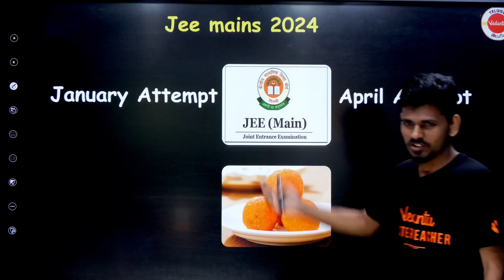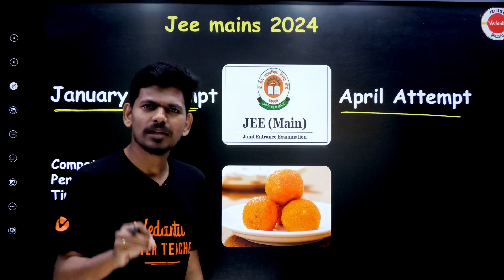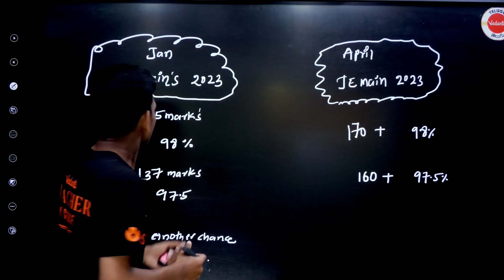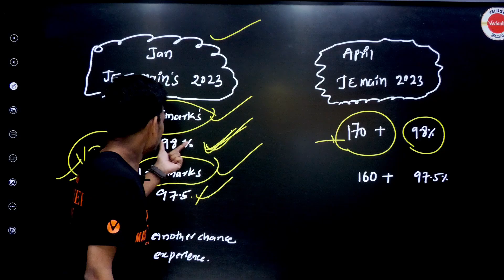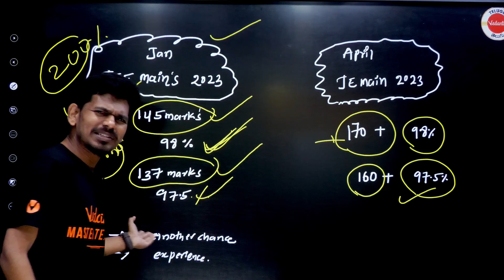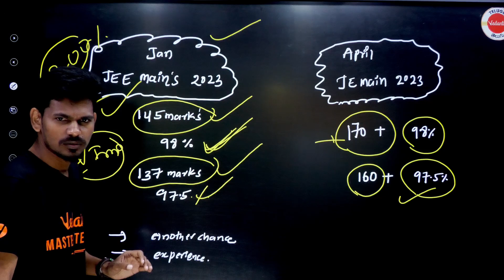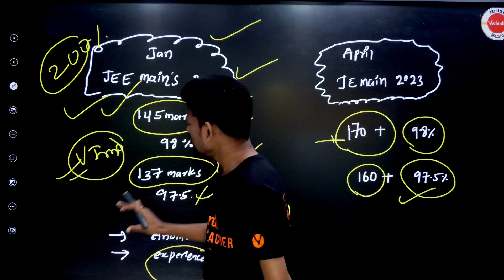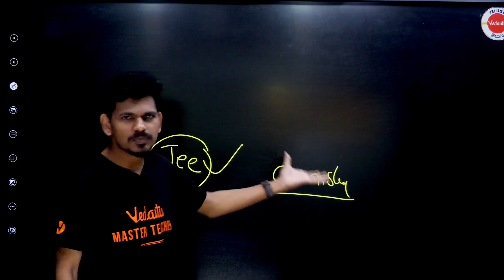JEE Mains 2024 January లో రాయాలా ?లేదా April లో 😥 Which session is better ?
AP/TL VLC Locations 🎯 Confused about the best time to appear for JEE Mains 2024? January or April? Don't fret! Join us at @vedantutelugu for an in-depth analysis to help you make the right choice.

🔍 Key Takeaways:

📆 Understanding the Benefits of the January Session
🚀 Exploring the Advantages of the April Session
💡 Strategic Tips for Preparing in Both Sessions
📈 Comparing Success Rates & Trends
🎓 Insights from Previous Toppers

Prepare to make an informed decision that aligns with your JEE Mains 2024 goals.